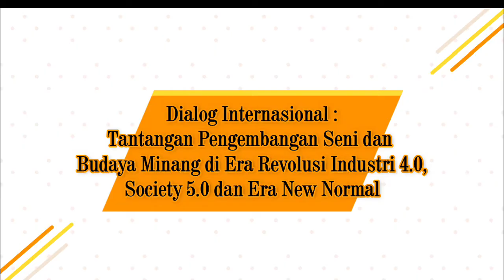Marlis Koto Buestami Vice President Minang Diaspora Network-Global Wilayah Australia & New Zealand